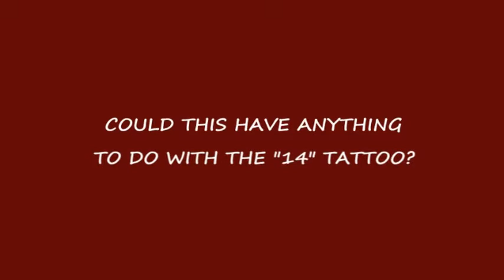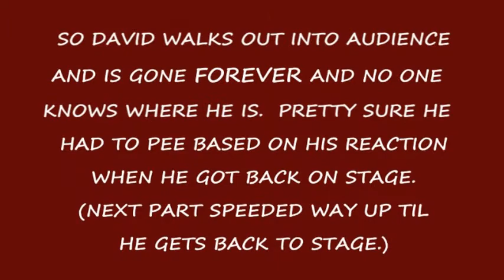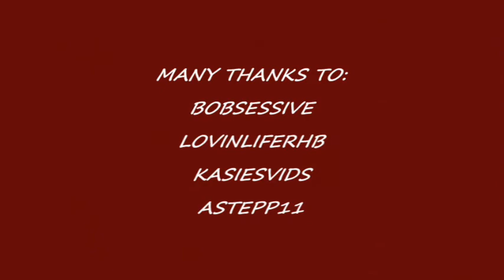DAVID COOK BANTER FROM DECLARATION TOUR~PART SIX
Compiled some banter clips from the Declaration Tour as well as misc. crazy things that took place.  Cook is a comedian.  Due to YT's upload time limits, these will be posted in segments.  PART SIX  If you really like David Cook's banter (and really, how could you not?) and feel that he'd make a good host for SNL (he'd be great!), please take just a moment to click on this link to his SNL Fan Page on FB, then click "Like" to vote to get him on SNL.